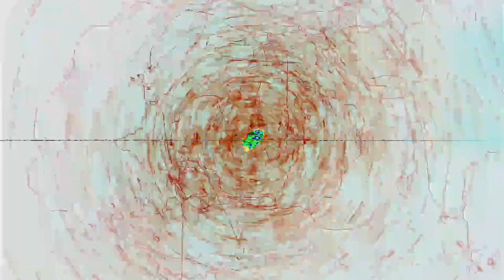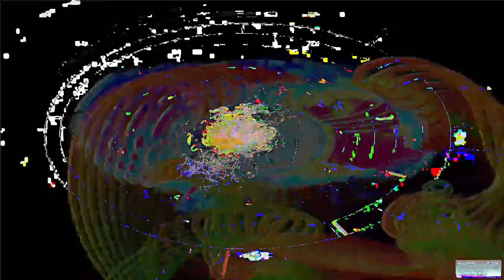[EPILEPSY WARNING] Movie 24 02 24 19h28m26s